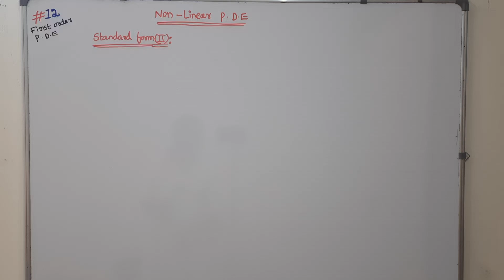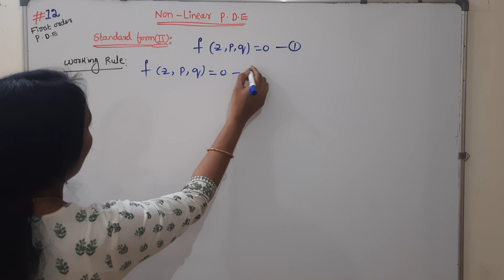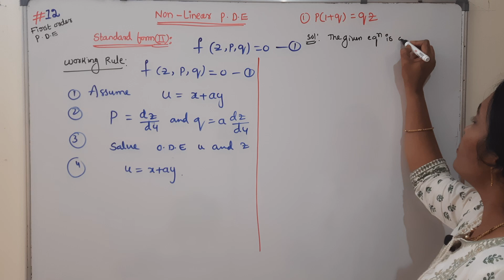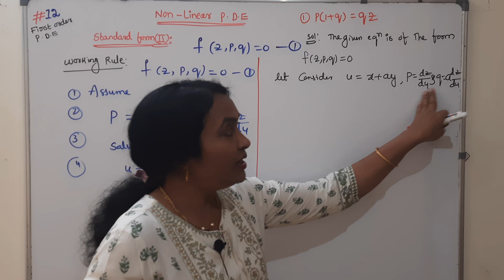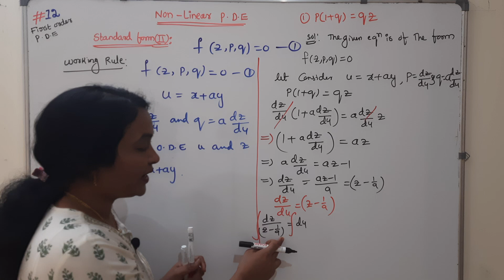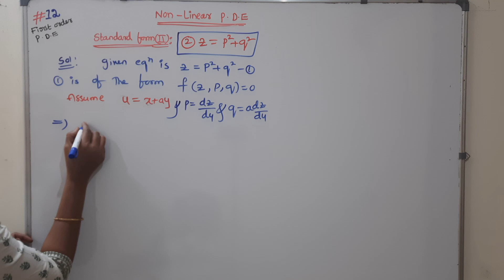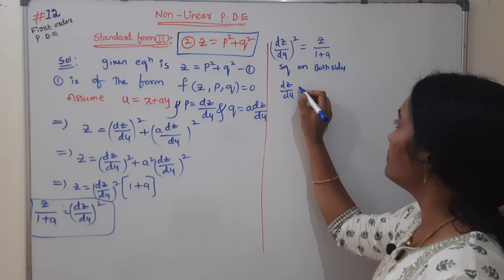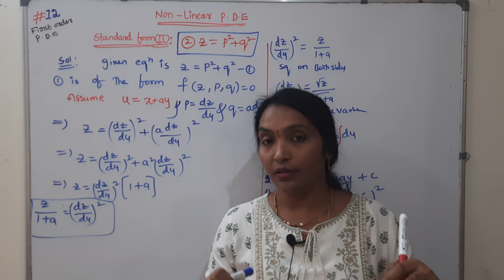Non Linear Partial Differential Equations Standard form-2 | Non linear PDE Telugu | Type f(z,p,q)=0